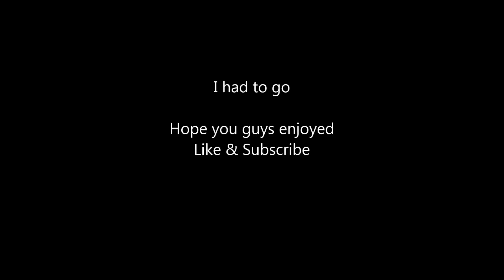Arma 3 [Operation]